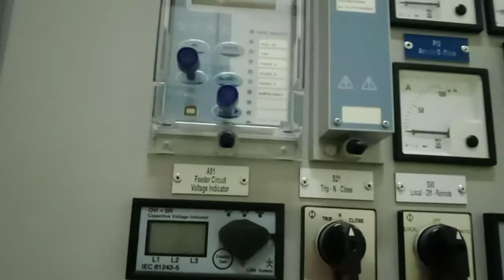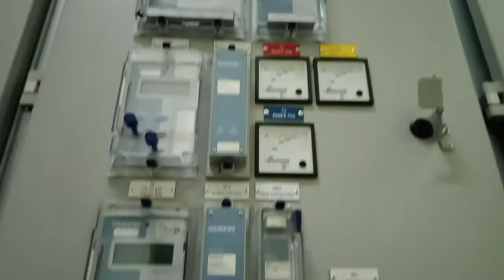Familiarization for the High Voltage Switchgear (HVSG)